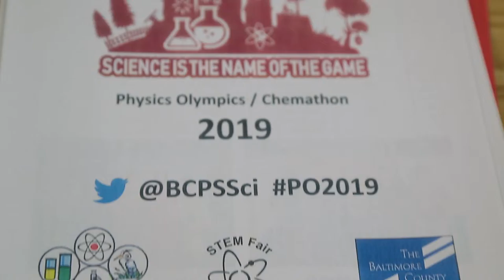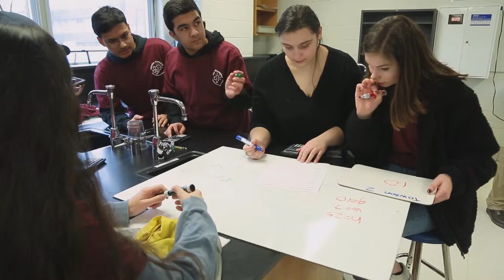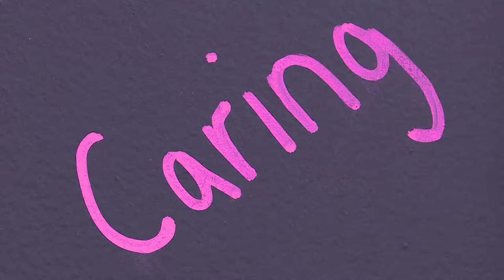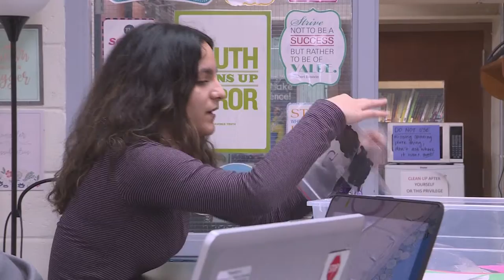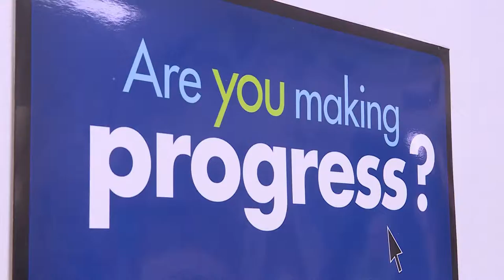In Depth - March 2019